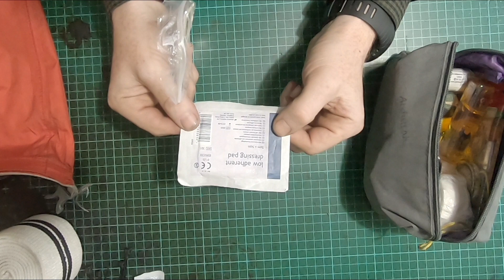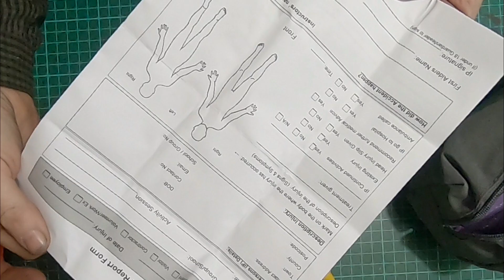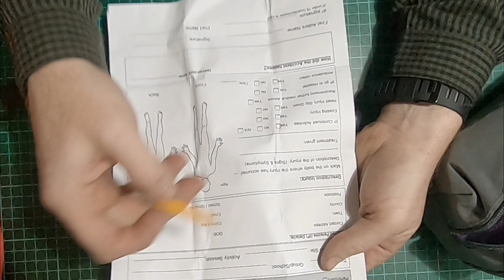Outdoor First aid kit ideas, and a catch up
Lightweight First aid kit I carry with me in the mountains and on Bushcraft camps, I think I have most bases covered , What do you carry? let me know below
Step away for the screens